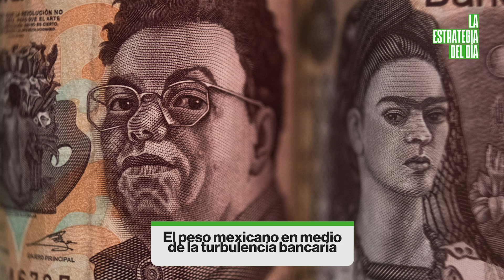Credit Suisse-UBS, peso mexicano y qué hará Banxico frente a una Fed en dilema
El mundo se coordina para evitar una ola sistémica mayor, Banxico sigue su curso, el peso mexicano y qué Nu México entre los grandes.